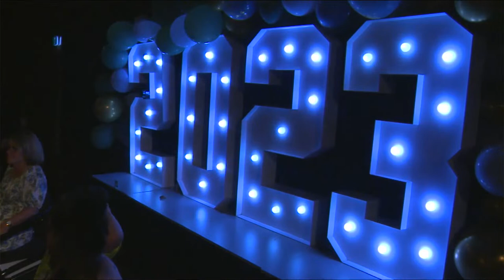Monivae Presentation Ball 2023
133 Ballarat Rd, Hamilton VIC